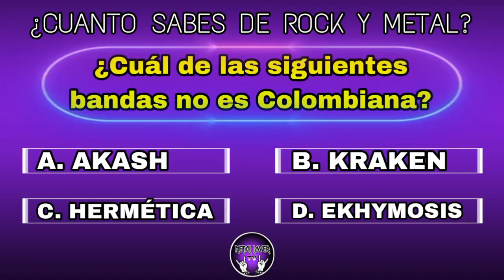TETE NOVOA DESNUDO | JOSE ANDREA Y FRANK JUNTOS | DRAGONFLY DOMINE XV DISPONBLE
Bienvenidos a las noticias semanales de Metal Lover TV edición Rock y Metal en español, en este episodio hablamos del nuevo disco de Dragonfly, de Jose Andrea, Historias para cantar de Tete Novoa y nuevas canciones y discos que debes escuchar.

NO HAGO CONTENIDO SUPER VIRAL SINO QUE APOYO A LAS BANDAS EMERGENTES, SI VALORAS MI TRABAJO PUEDES HACER UNA DONACION SI GUSTAS.

La musica o clips utilizados en este video y bajo el nombre de METAL LOVER TV no me pertenecen y se estan utilizando como parte de critica del material lo cual esta protegido bajo las leyes de uso justo.
The Music or clips used in this video or under the name METAL LOVER TV do not belong to me and are being used as a part of criticism allowed under fair use laws.